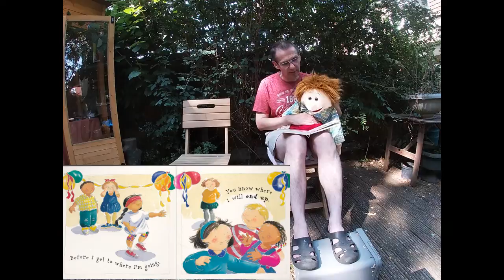Always near me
Join Paul for his summer story time - reading a book by Suzie Poole. For more information about susie poole see her